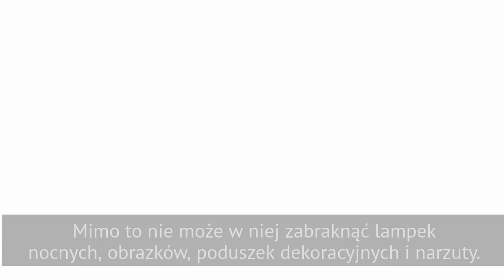Styl angielski - jak wprowadzić go do wnętrz? Sprawdź na RynekPierwotny.pl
Styl angielski cieszy się sporą popularnością wśród architektów, projektantów i osób zainteresowanych aranżacją własnego M. Nie ma w tym nic dziwnego. Angielskie wnętrza są eleganckie, pełne harmonii i pięknych detali. Aranżacja mieszkania w stylu angielskim nie jest trudna. Należy jednak pamiętać o zachowaniu spójności kompozycyjnej. Tylko wtedy uzyskamy najlepsze efekty.

Jakie są wyznaczniki stylu angielskiego? Styl angielski jest przede wszystkim przytulny. Wygodne kanapy, miękkie narzuty, perskie dywany i wszechobecne kwiaty - mają sprzyjać wypoczynkowi. Kolorami wiodącymi są pastele, które idealnie współgrają z meblami i wzorzystymi elementami wystroju. Nie może również zabraknąć tradycyjnej, szkockiej kraty oraz sofy chesterfield, której historia sięga początków XIX wieku.

Jak zaaranżować mieszkanie w stylu angielskim? Jak powinna wyglądać kuchnia w stylu angielskim i salon w stylu angielskim? Obejrzyj nasz poradnik. Zachęcamy również do lektury naszego artykułu, w którym podpowiadamy, jak wprowadzić styl angielski do wnętrz